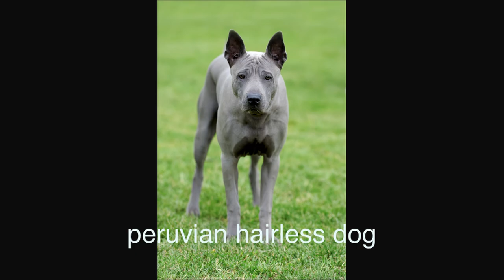Peru - Travel Music #14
Peru - Travel Music #14 by RiverSunStone
Song 'How deep is Love' by RiverSunStone 2018
Song 'Peruvian Feelings' By Dany Gomez 2018
travelMusic.RiverSunStone.com